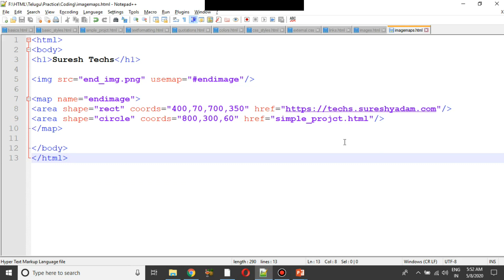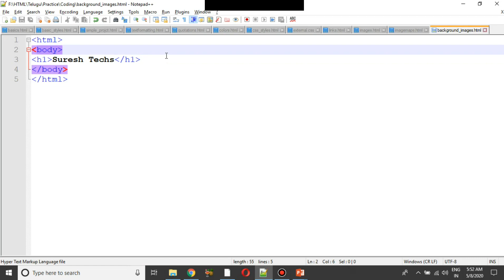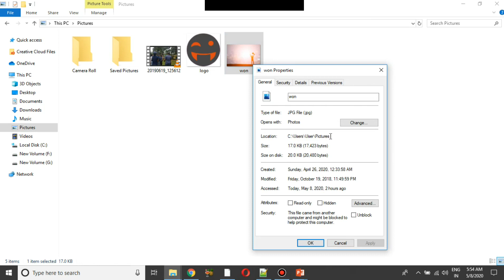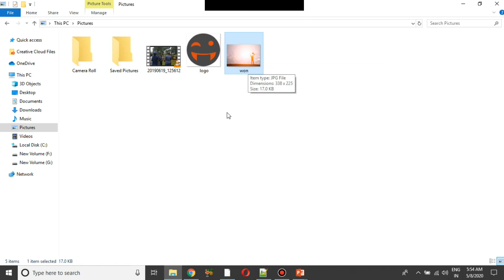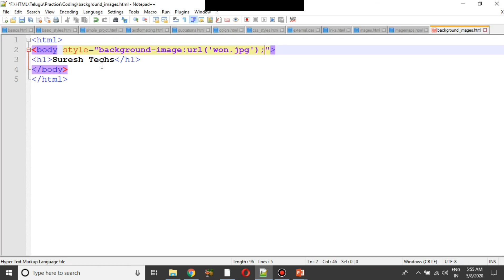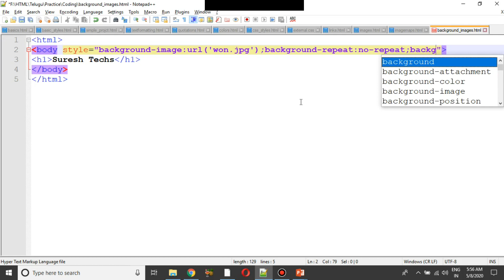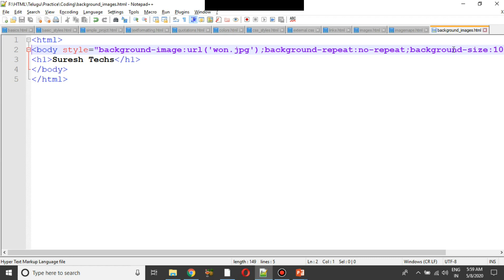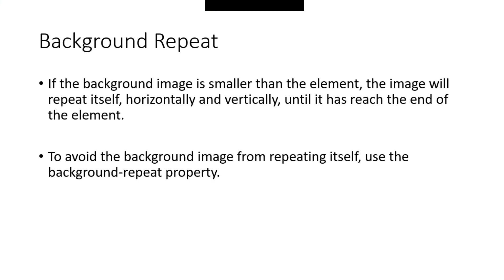తెలుగు | HTML Crash Course For Absolute Beginners | HTML - Background Images | Part 16 | Suresh